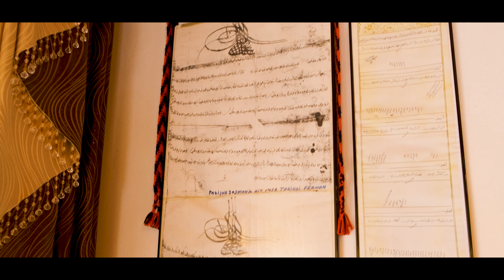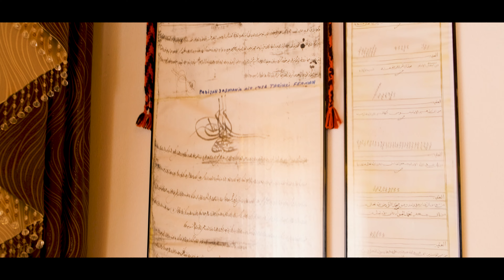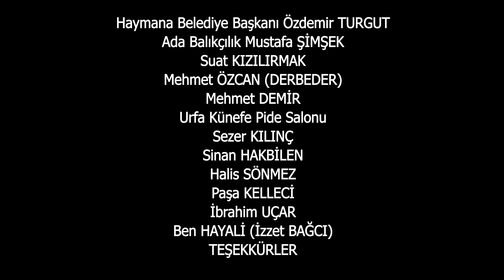Ozan Ahmet Demir ''SEYHBIZINIM'' Yeni Klip 4K 2024 İremProduction®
Düğün Nişan Açılış Tanıtım Reklam Klip Çekimi Tüm Özel Günlerinizde Işıklandırma Sistemi 4K Drone  Jİmmy Jib Aktüel Kamera İle Profesyonel 4K Çift Kamera Çekimi  Fotograf Çekimi Dış Çekim Gelin Damat Takibi

Qonyê-Konya
Cihanbeyli
Beşkardeş
Beyliova
Bulduk(Gunde Bulduq)
Çimen
Çölköy
Damlakuyu
Beşkavak(Büyük)
Beşkavak(Küçük)
Gölyazı(Xalikan)
Günyüzü(Cudkan)
Kandil
Kelhasan
Kırıkışla(Molıka)
Kutukkuşağı(Kutiga)
Kuşca(Hacilaro)
Sağlık
Yapalı(Qemera)
Yeniceoba(İncove)
Zaferiye(Kayışoğlu)
Kulu
Acıkuyu(Birtalik)
Altılar
Arsinci(Germik)
Beşkardeş(Torına)
Burnagil
Bozan
Celep
Çöpler(Copli)
Dipdede
Gökler
Hisar
Karacadağ(Xalikan)
Karacadere
Kirkpınar
Şerefli
Yazıcıçayır(Mehina)
Yeşilyurt(Celikan)
Tavşançalı(Omaro)
Zincirlikuyu(Gordoğlu)
Sarayönü
Boyalı
Kadıoğlu
Sarıkaya
Yunak
Beşışıklı
Çayırbaşı
Hatırlı(Gunde xofe)
Hacıfakılı(Kamaran)
Hacıomeroğlu(Hacımaran)
Imamoğlu(Bodan)
Karayayla
Kurtuşağı(Kurdan)
Koçyazı(Civikan)
Meselij
Odabaşı(Halisinan)
Ortakışla
Özyayla
Saray(Golan ga)
Sinanlı
Sülüklü(Galikan)
Çeltik
Kaşören(Rengan)
Adakasim(Sorikan)
Büyükhasan
Isakuşağı(Sagan)
Küçükhasan
Enqerê -Ankara
Haymana
Balcıhisar
Burumsuz
Bostanyüklü
Cihanşah
Dikkulak
Hacımusa
Inler
Kerpiç
Kırpolu
Sazbağları
Sebilibağlar
Sindiran
Tepeköy
Yenice
Yenicik
Yurtbeyli
Bala
Aşağıhacıbekir
Aşağıören
Aydogan
Bektaşlı
Büyükbıyık
Büyükcamili
Çiğdemli
Derekışla
Eğribasan
Erginköy
Kesikköprü
Küçükbıyık
Küçükcamili
Tatarhöyük
Tepeköy
Sugüzel
Yukarıhacıbekir
Kırşehir
Çiçekdağı
Çiçekdağı(Çiçek)
Acıköy(Sorik)
Alahacıli(Galikan)
Bahçepınar(Torin)
Baraklı
Çanakpınar(Ramiko)
Dohankaş(Kungus)
Konurkale(Konir)
Mahmutlu(Qişle)
Pohrek(Gedar)
Şahinoğlu
Yalnızağaç(Zekera)
Boztepe
Çamalak
Çevirme
Çiğdeli
Çimenli
Harmanaltı(Sayiplı)
Hüseyinli
Kulhüyük
Öksüzkale(Haladin)
Üçkuyu
Uzunpınar
Akçakent
Avanoğlu
Navend
Gollu
Körpınar(Kaniya kurik)
Seyrekköy(Hurmik)
Taburoğlu
Taşınburnu (Mala bene)
Yeşiloba (Guri)
Kaman
Ağapınar
Çadırlıhacıbayram
Çadırlıkörmehmet
Hirfanlar
KekilliAli
MollaOsmanlar